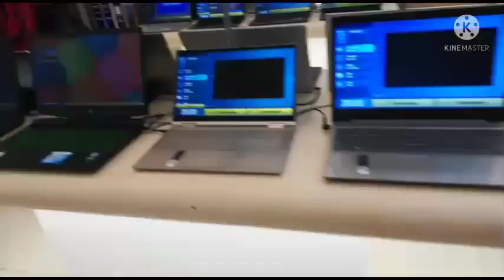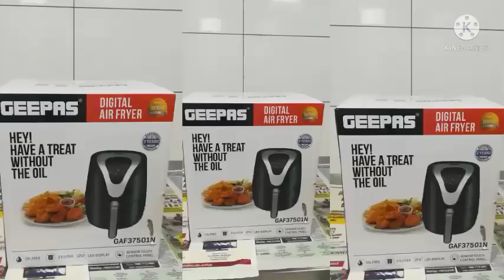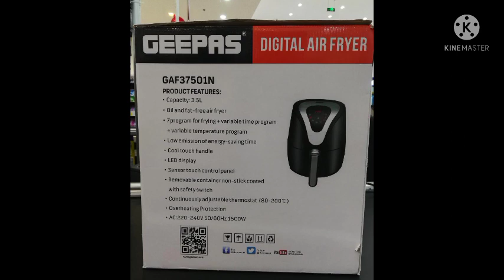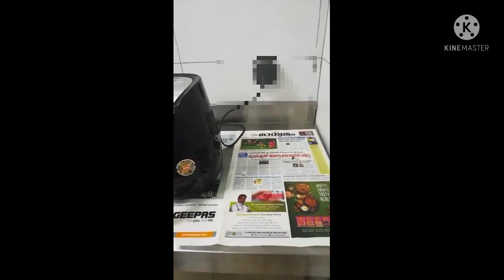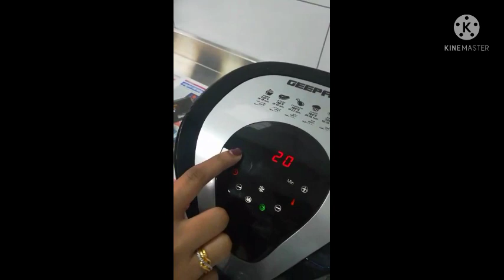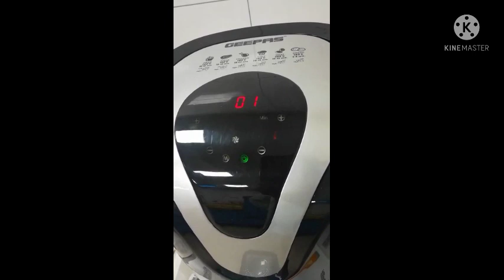unexpected shopping vlog/function നു പോയപ്പോൾ ഓർക്കാതെ എനിക്ക് കിട്ടിയ ഗിഫ്റ്റ് /GEEPAS AIR FRYER#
shoppingvlog NESTOHYPERMARKET FALAG SOHAR OMAN GEEPASAIRFRYER Babysworld unboxingairfryer recipe GEEPASDigitalairfryer frenchfriesinairfryer Air-Fryer-Review-2021